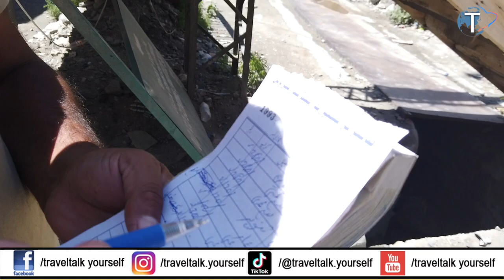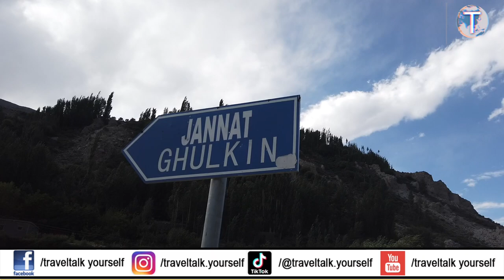Most dangerous bridge in the world | Hussaini Suspension Bridge in Pakistan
In this video you will watch Most dangerous bridge in the world in Pakistan Hussaini Suspension Bridge Gilgit-Baltistan and we will Covered..
1-Most dangerous bridge in the world in pakistan
2-Hussaini Suspension Bridge in Pakistan
3-Hussaini Suspension Bridge
4-Hussaini Bridge Gojal Hunza Gilgit-Baltistan